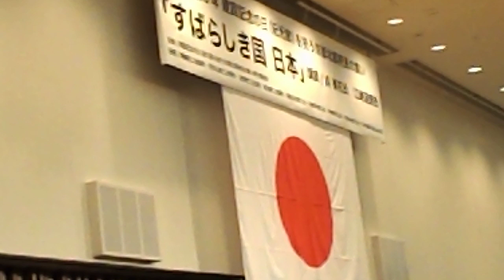建国記念日を祝う！京都府北部府民の集い！３－２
２月１１日（祭）建国記念日（紀元節）を祝う！京都府北部府民の集い！紀元節の歌奉唱！
但し４節の内の最初の２節のみです。